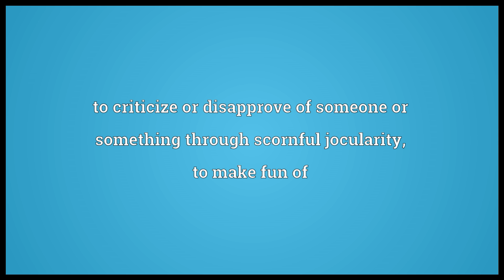Ridicule Meaning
Video shows what ridicule means. to criticize or disapprove of someone or something through scornful jocularity; to make fun of. ridicule synonyms: Wikisaurus:ridicule.  ridicule pronunciation. How to pronounce, definition by Wiktionary dictionary. ridicule meaning. Powered by MaryTTS